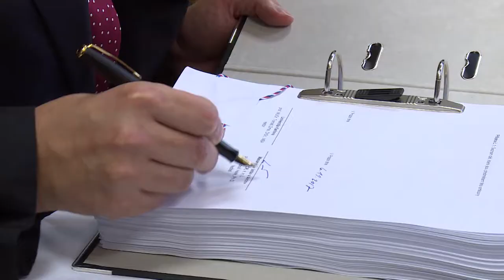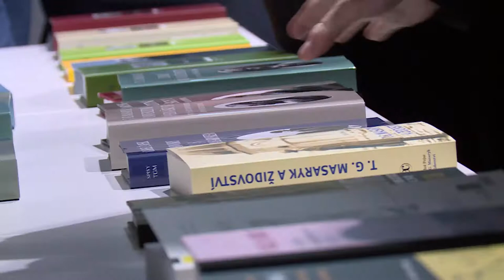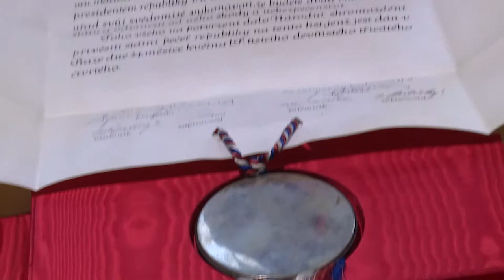Otevření nového sídla Masarykova ústavu a Archivu AV ČR